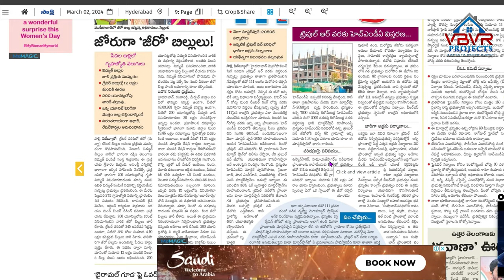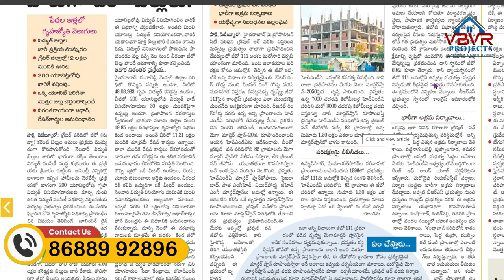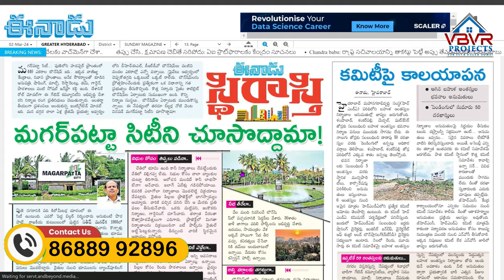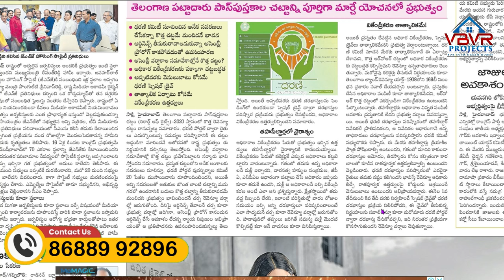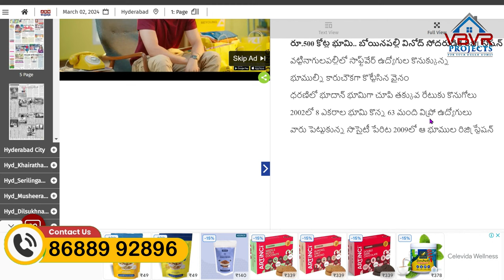111 go Hyderabad latest news 2023 | Hyderabad real estate | Dharani portal update latest news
In this week's news update, we decode Hyderabad's real estate scenario, focusing on the latest developments surrounding the abolition of GO 111 and the preparations for the Mega Master Plan 2025.

🚧 GO 111 Abolition: Amidst the buzz of GO 111 abolition, concerns arise over existing illegal constructions within the designated area. Learn about the implications of this regulatory change.

📰 Land Transactions: Dive into reports from the Robin Newspaper detailing controversial land transactions, including the registration of land to the brother of Boinapally Vinod. Uncover the challenges of transparency in real estate dealings.

🗺️ Mega Master Plan 2025: Explore the expansion plans of the Hyderabad Metropolitan Development Authority (HMDA) as it drafts the Mega Master Plan 2025, encompassing additional areas and villages currently under GO 111 jurisdiction.

⚖️ Uncertainty Surrounding GO 111: Despite GO 111's enactment in 1996 to protect Himayat Sagars' catchment areas, lingering uncertainty persists regarding its enforcement. Understand the implications of this regulatory ambiguity.

Join us as we dissect the multifaceted dynamics shaping Hyderabad's real estate landscape. Stay informed and empowered! 🏠✨